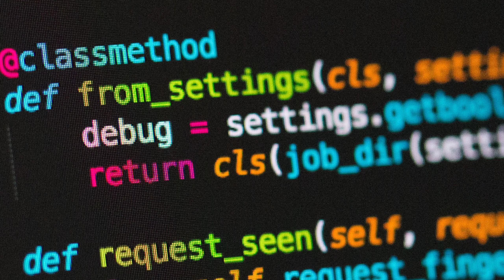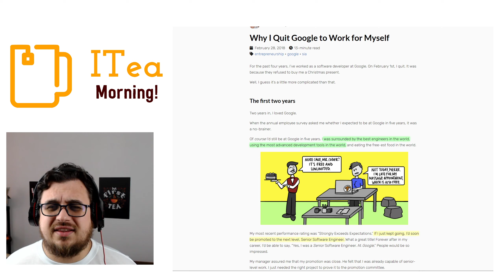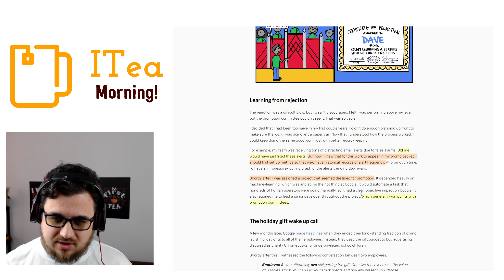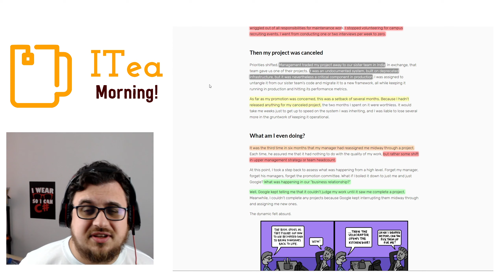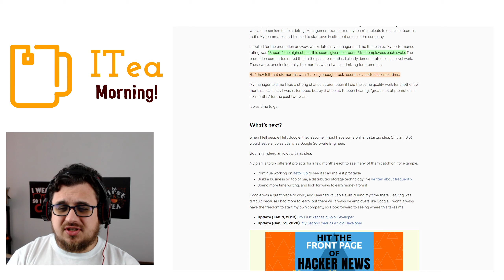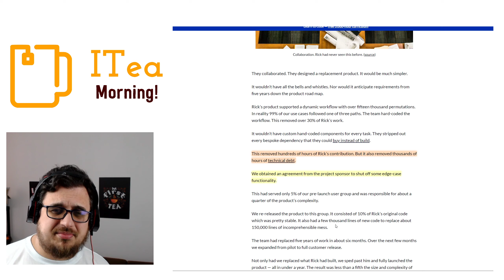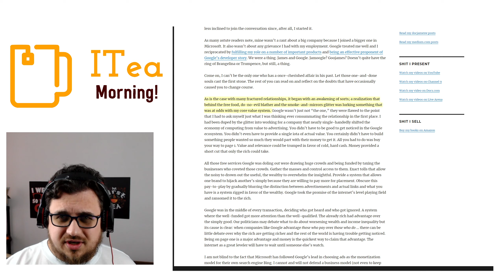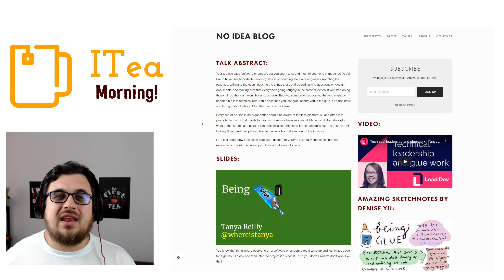Topka Wyrodka 🍵 📰 ITea Morning Special #2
Kolejny odcinek świąteczny tym razem przyjrzymy sie artykułom, do których wracam regularnie.

🔗We fired our top talent. Best decision we ever made.

0:00 Intro
1:30 Doctor i Skalpel
2:05 Google
14:47 RockStar
19:00  Google Redux
21:40 Dokumnetacje
22:25 Klej